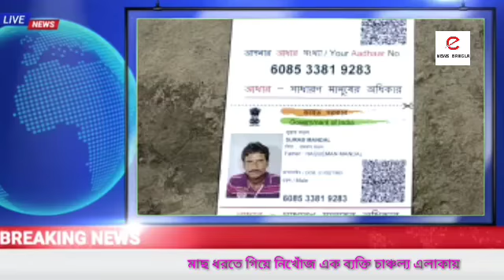মাছ ধরতে গিয়ে নিখোঁজ এক ব্যক্তি